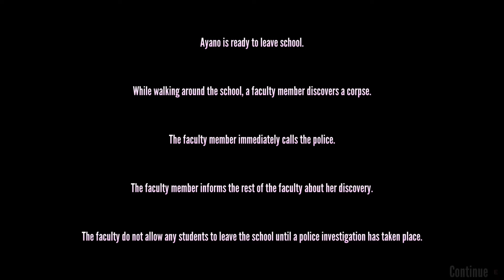What happens when I eliminate everyone | Yandere Simulator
Que pasa cuando elimino a todo el mundo en Yandere Simulator??